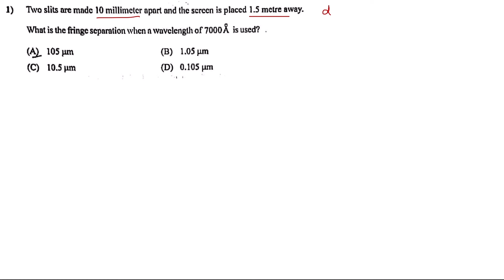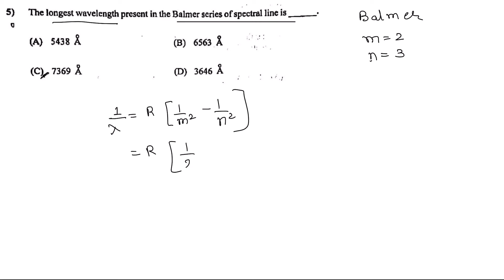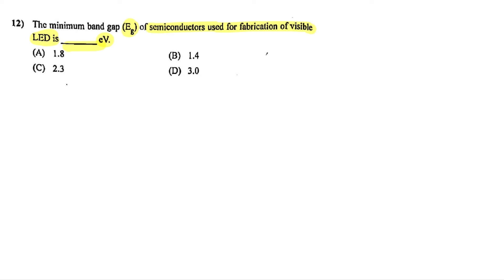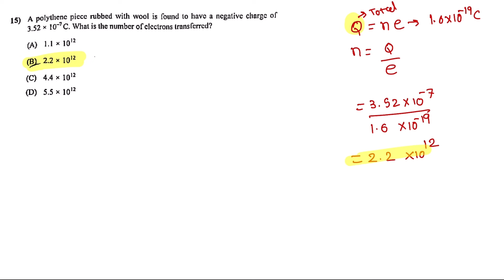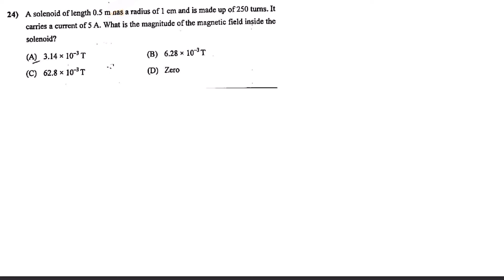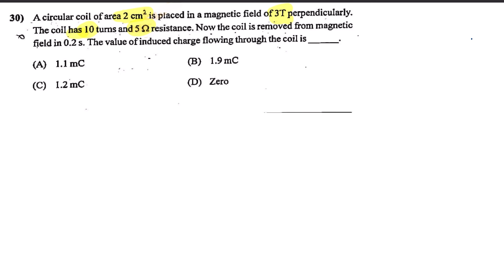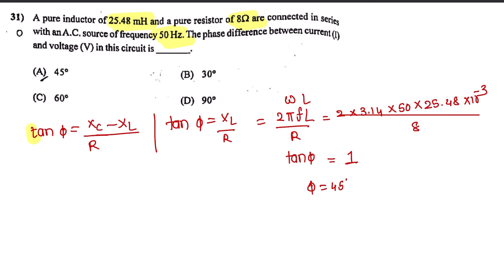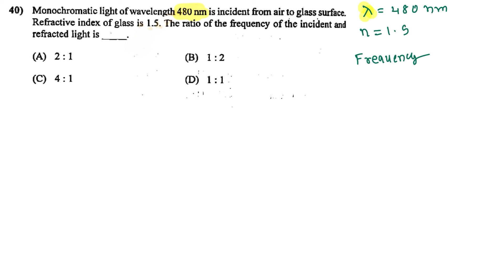GUJCET 2023 PHYSICS PAPER SOLUTION || ENGLISH MEDIUM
Latest and Reduced syllabus